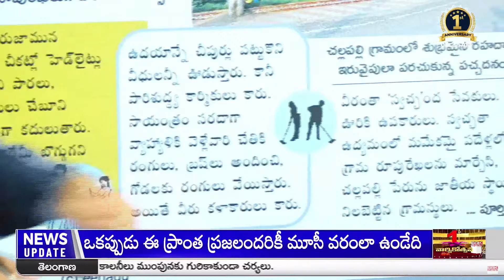దేశానికే ఆదర్శంగా స్వచ్ఛ చల్లపల్లి.. | News Paper Analysis | 09-11-2024 | Morning News Paper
News Paper Analysis | 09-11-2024 | Morning News Paper | Telugu News Paper | Daily News